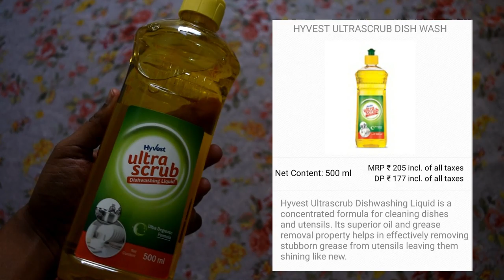VESTIGE November Shopping 📦 2019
Hey Guys, 😃
It's a fun shopping haul video. I Hope you guys like it. 😍